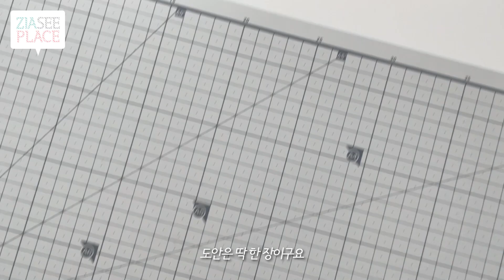포켓몬빵 띠부씰북 대신 만들어 본 미니쿠폰북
여러분~ 오늘은 5월 가정의 달을 맞이해 효도쿠폰 또는 사랑쿠폰으로 사용할 수 있는 띠부씰 미니 쿠폰북을 만들었어요❤ 띠부씰을 쿠폰으로 꾸며서 부모님 또는 친구, 사랑하는 사람에게 선물하면 너무 좋을 것 같습니다! 다가오는 어린이날, 어버이날, 스승의날 선물로 쿠폰편지 완전 추천!!!ㅎㅎㅎ
그리고 미니 사이즈긴 하지만 실제 띠부씰이 쏙 들어가는 크기라서 실제 띠부씰을 모아도 좋답니다😉 도안 한 장으로 만들 수 있으니 편하게 만들어 보세요!

📌 도안은 나눔을 목적으로 만든 것 입니다.
상업적 사용은 절대 금하며 퍼가실때에는 출처를 꼭 밝혀주세요.
출처는 유튜브 링크 또는 블로그 링크로 밝혀주셔야 합니다.